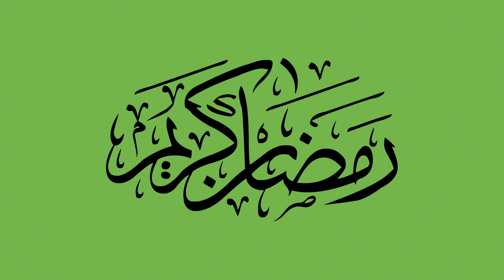green screen ramazan karem no copyright claim free download link in discription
my channel is about green screen videos and mera channel pr aap ko mila ga every video with link